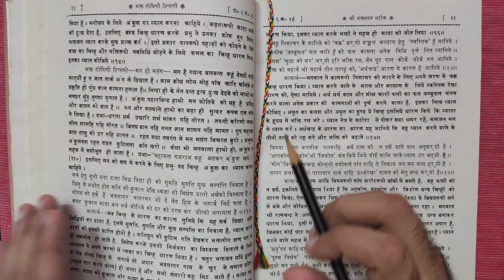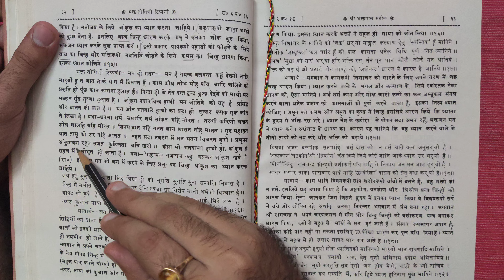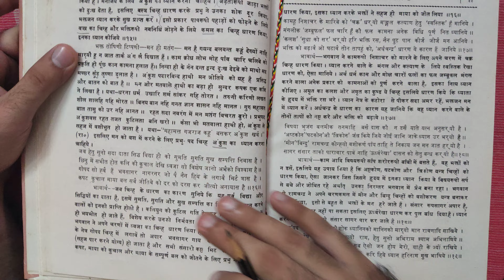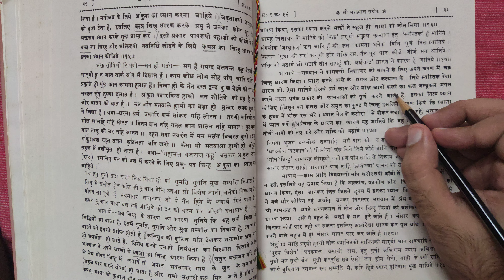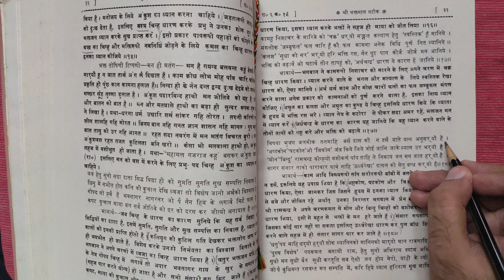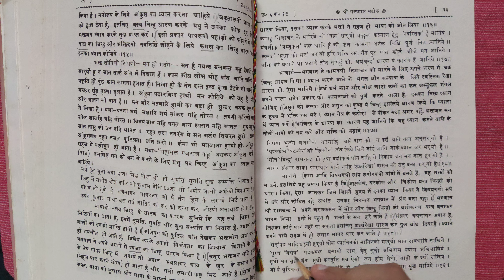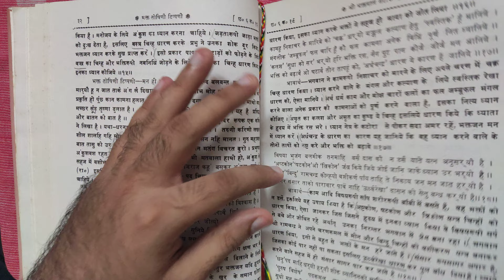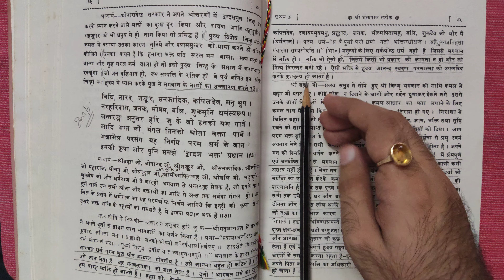भगवान के चरण चिन्ह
Nabhadaas ji dwara
Nabhadaas ji ki Bhaktmaal
Priyadaasji dwara bhaktmaal